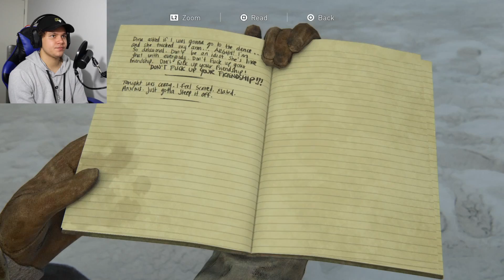THE JOURNEY BEGINS! | The Last of Us: Part 2 | Episode 1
Everyone sucks when they first start something so please don't judge too harshly on my rash personality in this episode, I'm still getting used to being on camera and while I'm sitting there it feels like a 1000 people are watching and I've never been one for a crowd. With that said, i really hope you guys stick around because this is gonna be one hell of a ride.

Love as always - Ash

Shoutout to 'VERSE ONE' for providing me with the music for my videos!

This is where I do Twitter and stuff (Twitter)